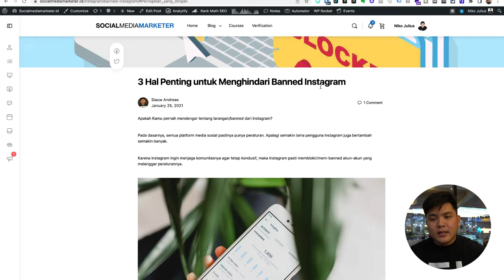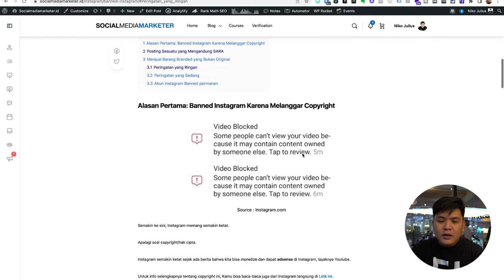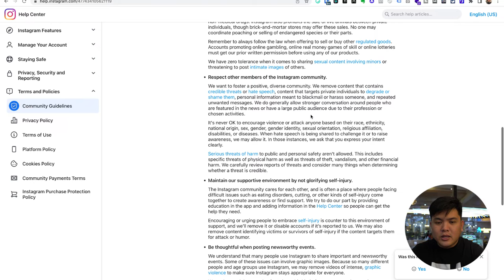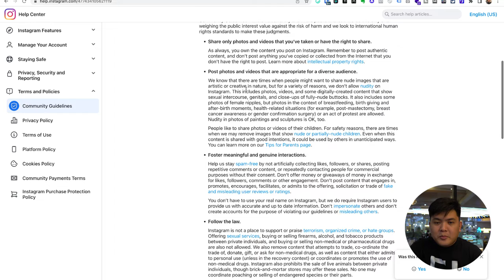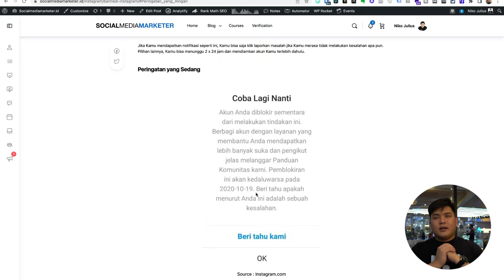Alasan Akun Instagram kena Banned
Mengapa Instagram dapat banned akun kita dan hal-hal apa saja yang perlu kita perhatikan agar tidak kena banned? Yuk kita bahas pada video kali ini!